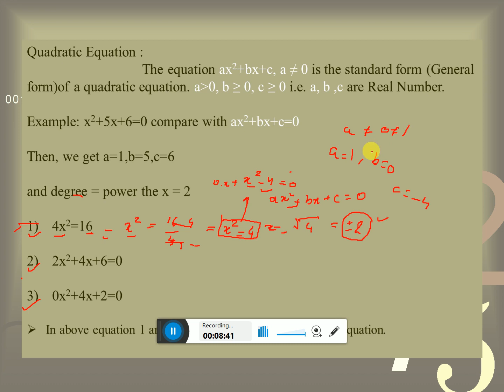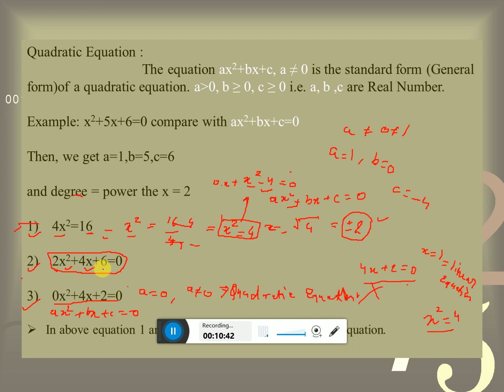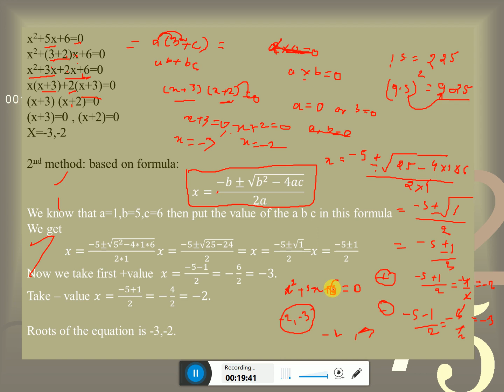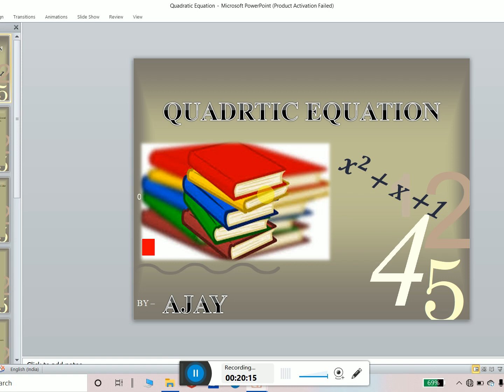Quadratic Equation Class X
In this Video Students can learn the basic concept of the all chapter in Mathematics class X subject by Ajay Soni.
In today's session, Ajay sir takes you through the important topics of the Mathematics [ Quadratic Equation ] for  CBSE/ STATE BOARD Exam Preparation.